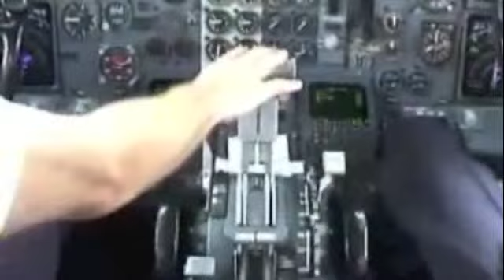Decollo 2012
Decollo Stagione 2012